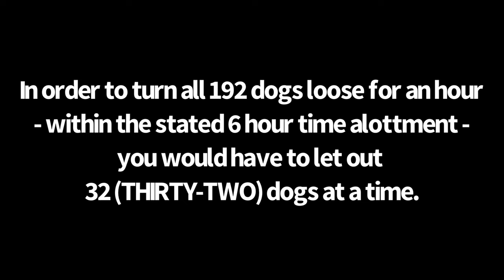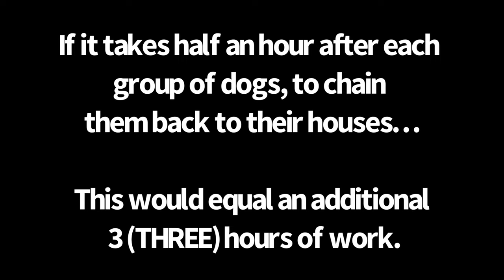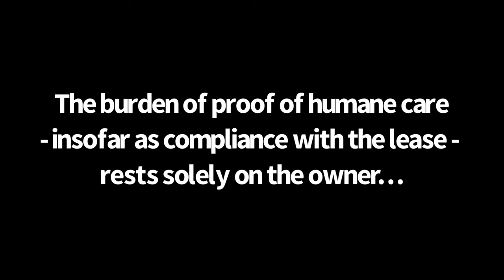Krabloonik Owner Council Statements (Dog Chaining)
Krabloonik is an industrial sled dog tourism operation located in the Town of Snowmass Village. Krabloonik leases the land town for a meager $10 PER YEAR through 2026, provided the operation is in compliance with its lease and the attached best practices plan.

However, over the years there have been a steady flow of complaints from guests, community members, and former employees - showing that the kennel is far from within compliance.

In the spirit of transparency, we’d like to highlight some of the blatant lies that the current owner has recently made publicly.

The first video is about tethering (aka chaining as a primary method of confinement).

The owner said he did not have “exact numbers,” but estimated more than 180 total sled dogs are still chained at Krabloonik.

🚨 HOW YOU CAN HELP THE DOGS 🚨

🆘 Please sign to help increase warrant awareness for “Krabloonik’s most experienced musher,” who viciously beat a sled dog (Nicolai) in front of guests

🆘 Please email the TOSV Council at and the Mayor - urge them to break Krabloonik’s lease and allow the dogs to enter in- and out-of-state rescues. Currently, out-of-state adopters and fosters are being denied - even though there are currently 9 dogs available at the Aspen Animal Shelter, and 45 adoptable dogs languishing on chains “up on the hill,” as the locals say.

🆘 Please ask Governor Jared Polis and First Gentleman Marlon Reis to make sure that the Pitkin County officials enforce the lease and law. Need more info?

⛔️Until the most recent election, Krabloonik’s owner - Dan Phillips - was the Vice President of Mu$h With PRIDE, a pro-chaining industry group that lobbies to have sled dogs exempt from animal cruelty statutes.